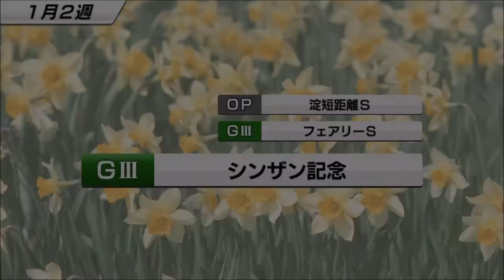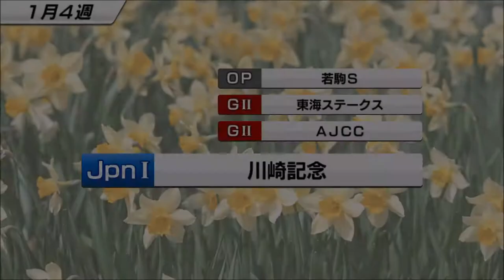【スタポケ #23-7】G2 京都記念で勝つ！【スターホースポケット ：競馬ゲーム 】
淀の舞台でゴーサイン、サンドピアリス、プリンスシン、ヤマニングローバル、ミスターシクレノンらと対戦